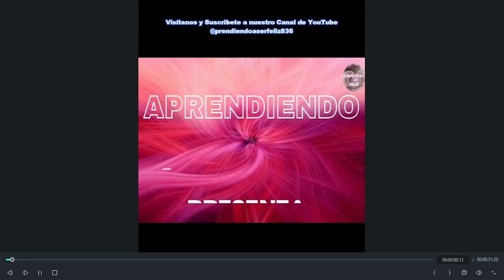🚩Shorts. ¿Qué son los Valores?// Dra. Marian Rojas Estapé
😊En este video titulado "Qué son los Valores", exploraremos de la mano de la Dra. Marian Rojas Estape, el significado y la importancia de los valores en nuestras vidas, descubriremos cómo los valores nos ayudan a guiar nuestras acciones y decisiones diarias, así como a construir relaciones sólidas y satisfactorias con los demás.
 Entenderemos cómo los valores sirven como brújula moral y nos ayudan a definir quiénes somos como individuos.
 ¡Únete a nosotros en este viaje de autoexploración y crecimiento personal para comprender mejor la importancia de los valores en nuestras vidas!

Aprendiendo a ser Feliz es un canal que nace con la sana intención de divulgar charlas, conferencias y consejos de expertos de como satisfacer la gran necesidad que tiene la humanidad de lograr una Felicidad Auténtica y Verdadera.